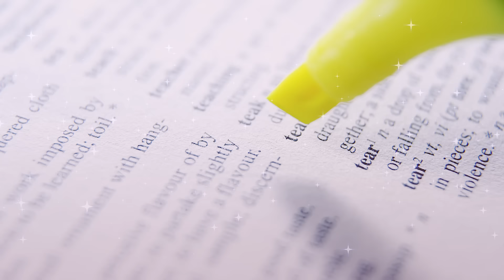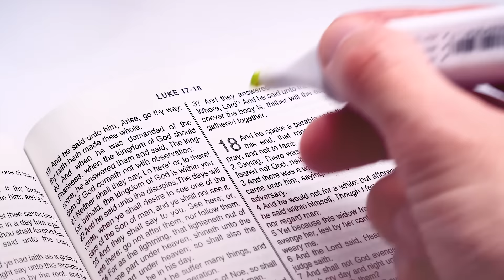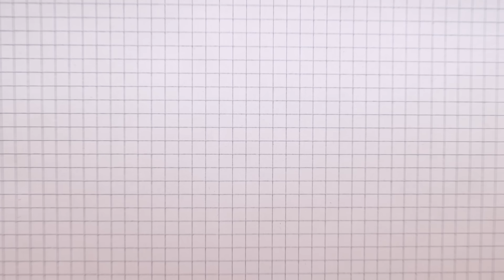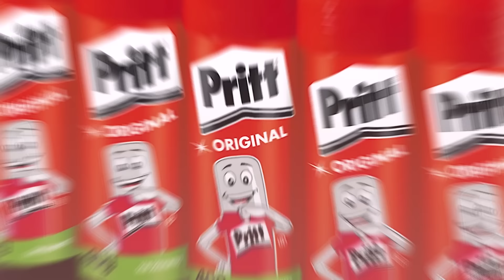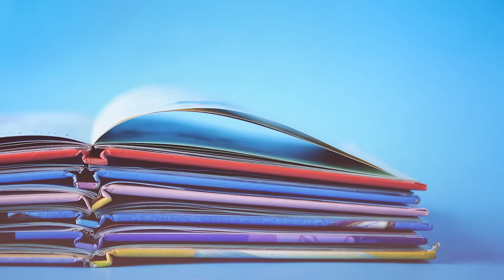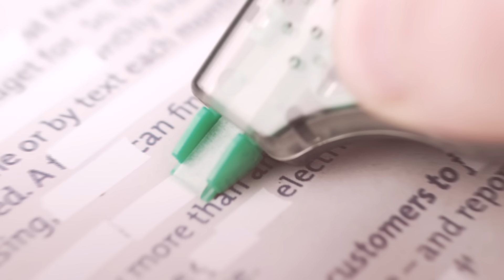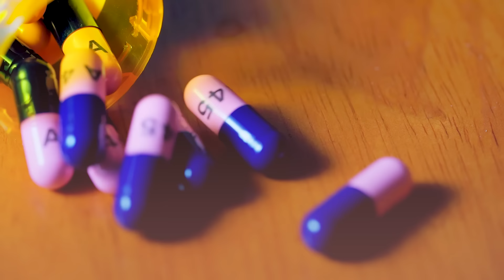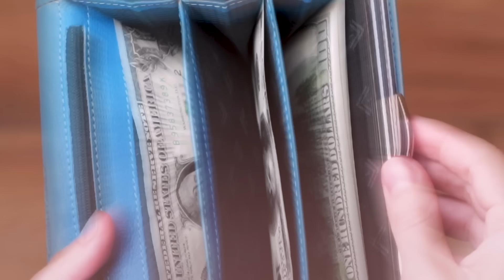O QUE LEVAR NA MOCHILA DA ESCOLA? | CHECKLIST 30 ITENS PARA LEVAR NA BOLSA OU MOCHILA DO COLÉGIO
Nesse vídeo você vai conhecer 30 itens essenciais para levar na mochila da escola
Esse vídeo vai te ajudar a organizar melhor os materiais que você leva na sua bolsa ou mochila, e também a ter uma mochila com itens úteis e não se esquecer de nada ao separar seu material.
Lembrando que você não precisa levar todos os itens citados nesse vídeo. Adapte para o que é necessário na sua realidade e condições.

Guia Rotina de Milhões + Meu grupo VIP de Glow Up 🚨✨